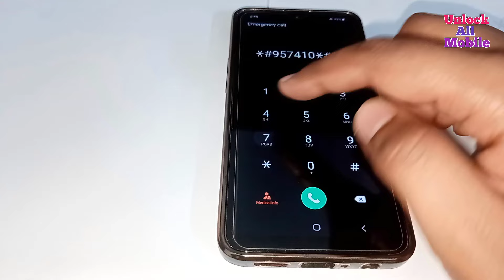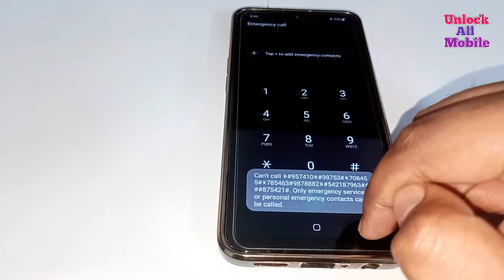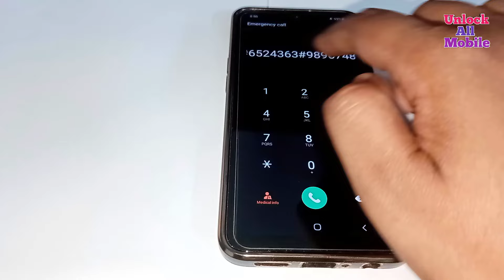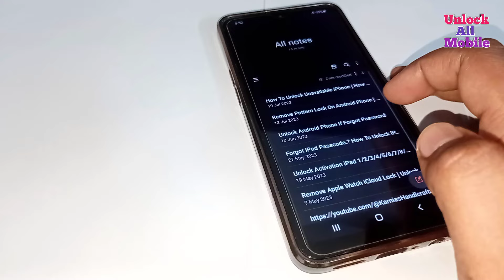Unlock All Samsung Mobile Forgot Password Without Data Loss In 2 Minutes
How to unlock one plus mobile password lock